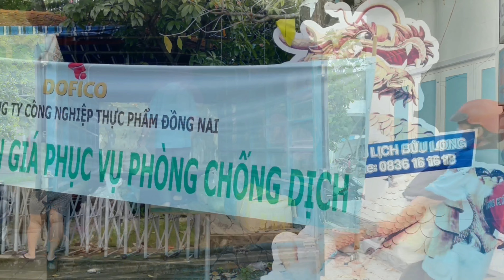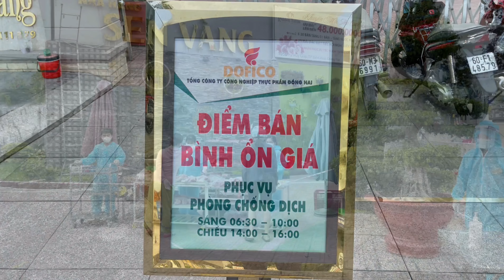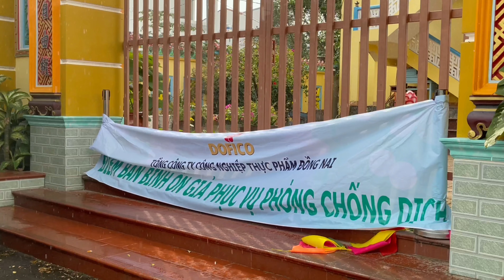Tuổi trẻ DOFICO & Hành trình chung tay đánh bay Covid-19 🇻🇳✊| Cọp Ú VLOG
Cảm ơn Tổng công ty Công nghiệp thực phẩm Đồng Nai - Dofico, Công ty TNHH MTV Đầu tư phát triển Bửu Long và Công ty CP Du lich đồng Nai đã cho mình có cơ hội được tham gia chiến dịch ý nghĩa này. Cảm ơn những anh chị, những người bạn đã luôn đồng hành, cùng chung tay để mỗi người là một chiến sĩ, mỗi gia đình, khu phố là một pháo đài cùng đồng lòng chiến thắng Đại dịch. Mọi nguời ơi cố lên nhé! Biên Hoà ơi cố lên!! Việt Nam ơi cố lên!!

Cảm ơn nhé! Tuổi trẻ ơi!!

P.S: tụi mình luôn cố gắng tuân thủ các biện pháp phòng chống dịch trong suốt quá trình thực hiện nhiệm vụ.